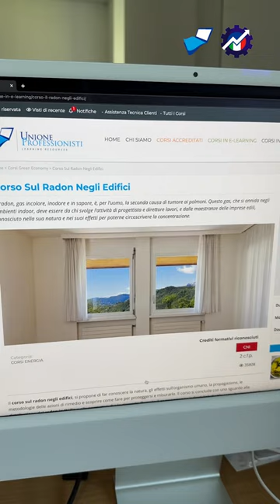Questi dati sul RADON devete conoscerli!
Che cos'è il RADON e perché è pericoloso? Lo spieghiamo con i nostri amici di @Unioneprofessionisti